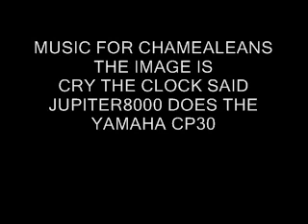GARY NUMANS CP.30 SOUNDS ON A JUPITER8000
SELF PLAYED CLIPS FROM MUSIC FOR CHAMEALEONS
THE IMAGE IS AND CRY THE CLOCK SAID
ON A ROLAND JUPITER8000
MUSICAL CONTENT OWNED BY GARY NUMAN